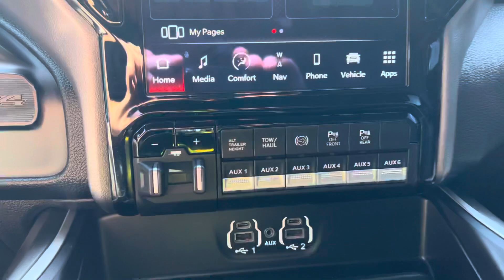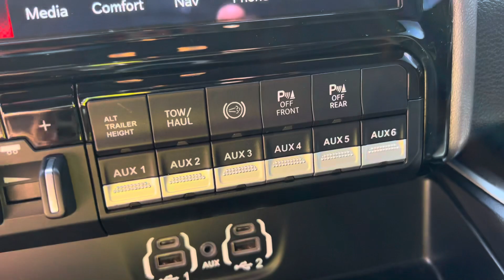2022 Ram 3500 Dually REGULAR CAB